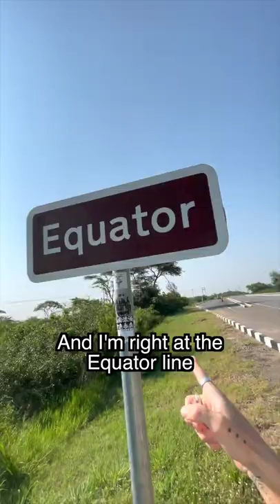How The Equator Messes with Gravity 😱 [Uganda mini vlog]